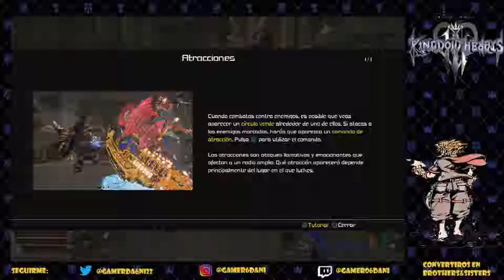Kingdom Hearts 3 | Escalando el Monte Olimpo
Lunes, Miércoles y Viernes a las 19.00 de la Tarde Nuevo Episodio.

Tras salvar a los Tebanos, decidimos ir tras Hades que se dirige al hacia el Olimpo.

Seguirme